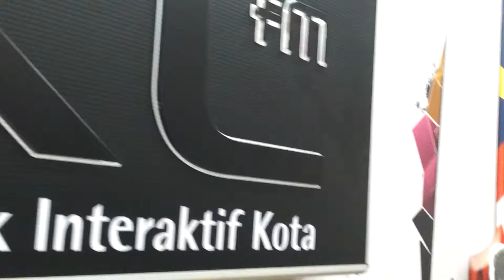Pak Pung 2013 - Isma | 5 Februari 2014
Jom Jam Akustik boleh didengar setiap rabu bermula jam 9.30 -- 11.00 malam. Dengarkan di KLfm -- Rentak Interaktif Kota 97.2Mhz atau layari klfm.rtm.gov.my.  Muat turun aplikasi RTM MOBILE di Google Play atau App Store.  Selamat menonton dan mendengarkan kami di mana-mana jua.